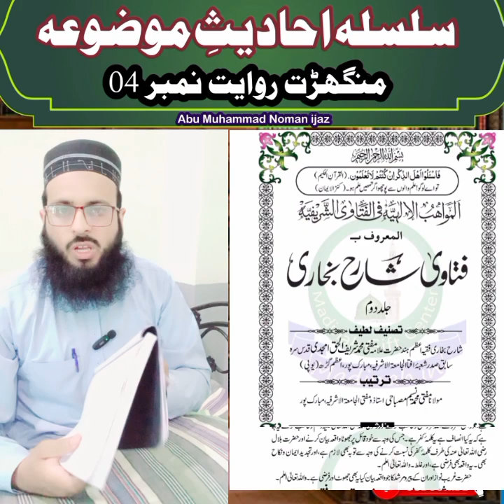Sab Sy phely Jannat Main Hzrt Bilalرضی اللہ عنہ jayn Gyn I Manghrat Ahadees I Ep 04 I Abu Muhammad